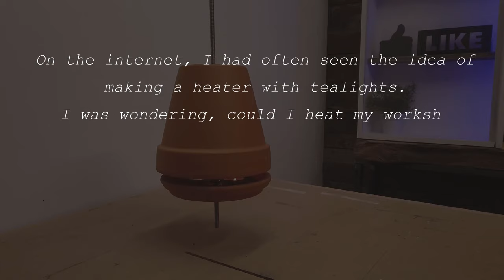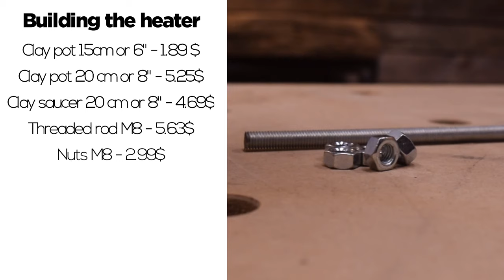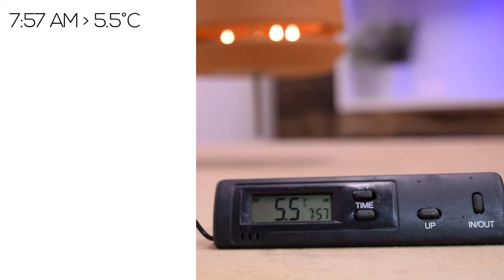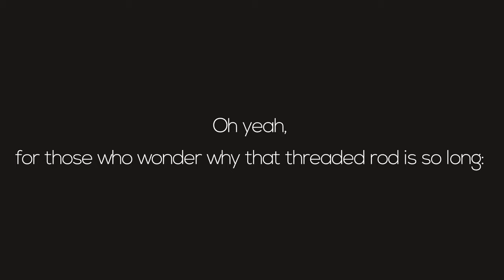High Energy Prices? I Use This Low-Cost Candle Heater (Build + Test)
When I first saw the idea, I couldn't believe it, but I could resist testing it out. Was it really possible to heat a room With candles? You can see it in this video.

In this video, I explain how to make a candle heater with a few simple candles. I show you the materials, how you make the candle heater, and what it costs to build as well as the daily heating costs. In this video, I also show you the results of a test spread over 4hours.
Watch this video, learn how to make a candle heater, and heat your workshop at low costs.

*TIMESTAMPS*

00:00 Why I have build this candle heater
00:48 How to build a flower pot heater
03:35 Cost per hour
04:15 4 hour test + results

⚙ Nut M8
⚙ Washer M8/20/0.2
⚙ Threaded rod M8
⚙ Tealight candles
⚙ Clay pot 6 inches
⚙ Clay pot 8 inches
⚙ Clay saucer 8 inches